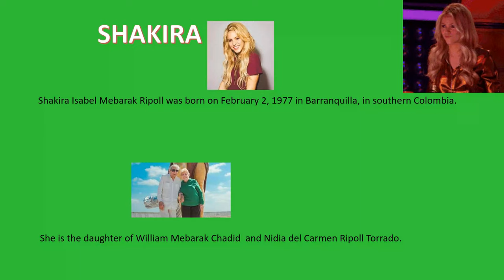EVIDENCIA GA1 240202501 AA1 EV02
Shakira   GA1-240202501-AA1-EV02